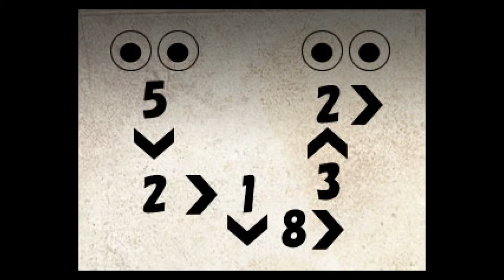Mermaid Swamp Part 3: Mix and Match Puzzle Mansion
4 Young Adults, lose in the swamp, trapped in a lone mansion, picked off one by one. Is the cause disease, or is it truly the curse of a vengeful mermaid, here, in Mermaid Swamp!